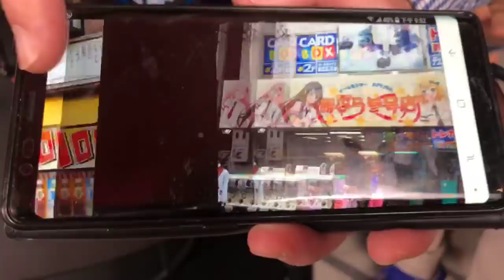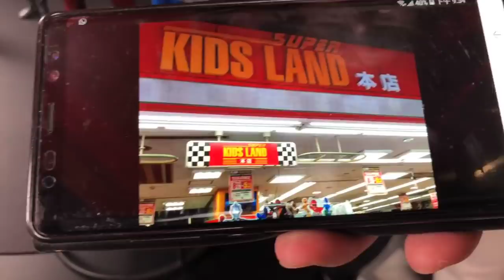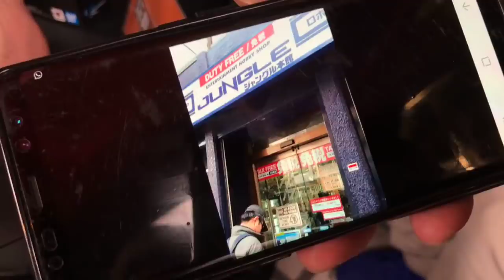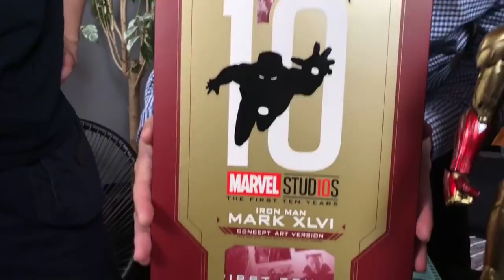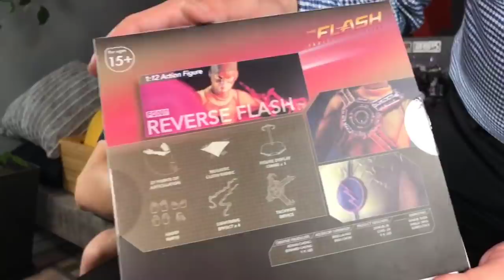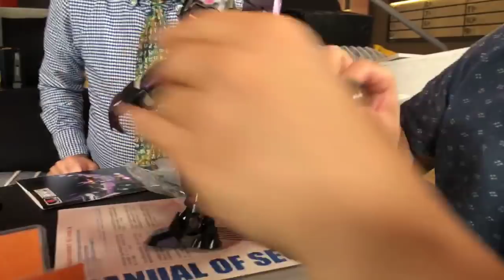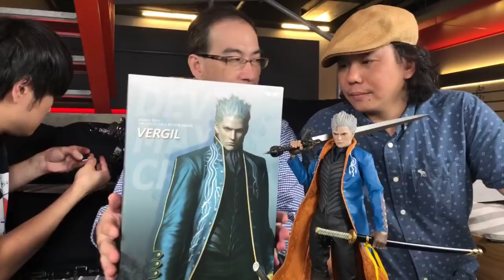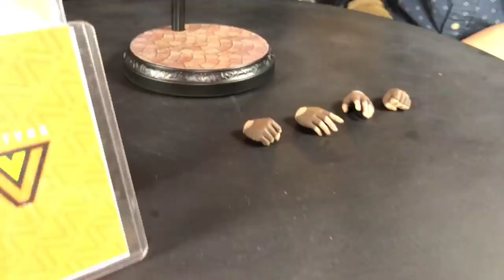TOYSTV S8 E3 ：「爆騷」POP SHOW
TOYSTV S8 E3
[00:00:00］P1「玩具時事久UP」大阪玩具隨談 Osaka Toy Adventure
[00:30:00］P2「爆玩具」Hot Toys 1/6 Diecast Iron Man Mark 46 Concept Art MARVEL STUDIOS 十周年 鐵甲奇俠 Mark XLVI (概念版) Unbox
[00:44:00］P3 「爆玩具」Soap Studio 1:12 Reverse Flash Unbox
[00:53:00］P4「爆玩具」Flame Toys Transformers KURO KARA KURI #02 TARN Unbox
[01:08:00］P5「爆玩具」Asmus Toys 1/6  DEVIL MAY CRY 3: VERGIL Unbox